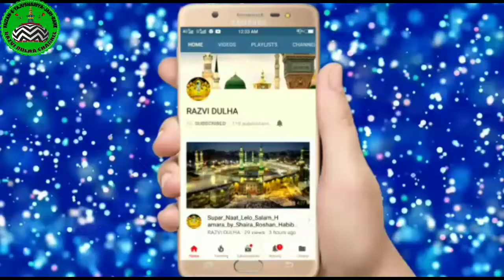नब्ज़_रुकती_है_मेरी_दिल_धारकता_हीं_नहीं_______by_mohammad_imamuddin_chhapra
RAZVI DULHA
Asad iqbal new naat Asad iqbal best Naat Asad iqbal sweet naa